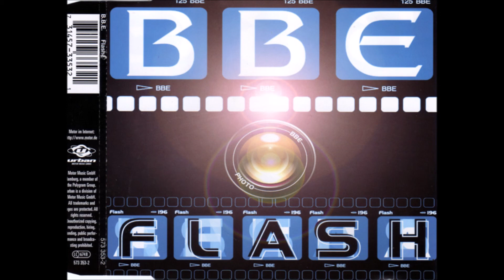B.B.E - Flash (Radio Mix)